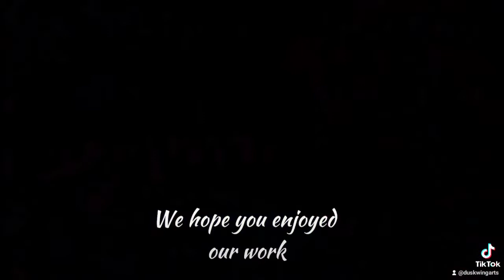Zun zun The Taino Hummingbird Man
Illustrator: Angel Ortiz and Sean Behme

We based this piece on an old Taino myth, (here is some Intel on the story but i kept it to the broad stroke) were two star crossed lovers where force apart because of there circumstances. Zun zun's lover was transformed by the Zemi (spirits) into a beautiful flower and hidden away in the forest to save her from her fate. On the next day her lover Zun zun came to whisk her away but was too late and thought she had perished. Another Zemi took pity on him and told him that she was still alive in a new form but did not know her location. So on his request the Zemi proceeded to transform him into a hummingbird so that he can be capable to locate her and reunite with his love.

In our interpretation we decided to give him more of a half human/bird appearance, but to an ordinary human Zun zun is only perceived as a normal hummingbird. We based his look on the Red-billed streamertail, a hummingbird indigenous to Jamaica and also on an old Zemi figure based on a hummingbird. We wanted to show representations to the Tainos of Jamaica, designing him to be more Afro-native. We also wanted to show support and recognition to Afro-indigenous people something there not enough of.

(To add in a bit of info, to the Taino culture hummingbirds are seen as a symbol of masculinity and/or a warrior. But don't quote me on this I'm still learning.)

We Hope you like this piece, we try to be as accurate as possible with the information we have but we don't mind being corrected and informed on new details. Taino myth and legends can be hard to come by and can sometime be mixed with other Pre-Columbian cultures or can be inaccurate and modified by others over time. So basically we're trying our best.

Available At Etsy